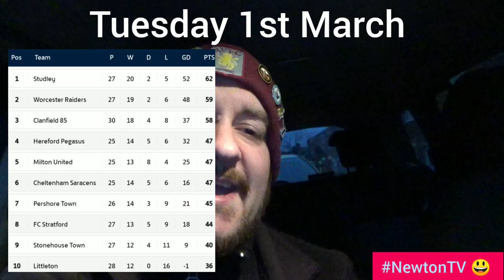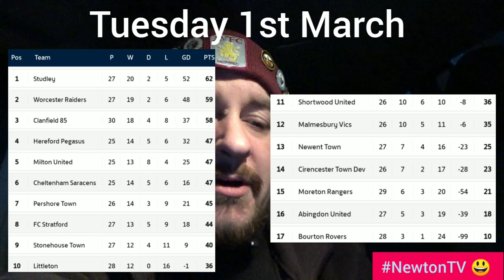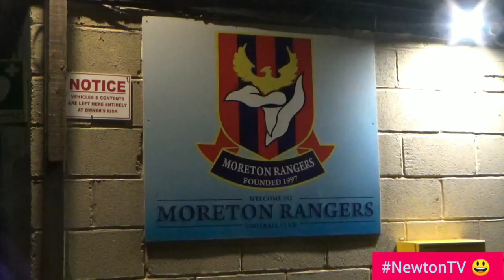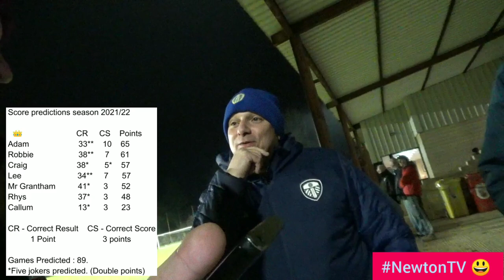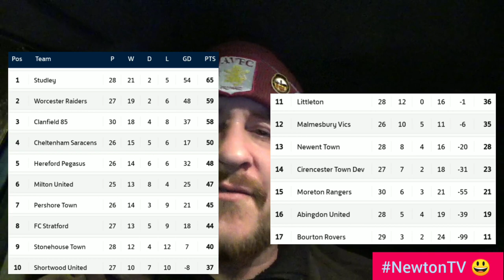Moreton Rangers v Cheltenham Saracens. // It's a Stand Off... I'll Shake me Leg... //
Tuesday 1st March.

London Road 🏟️ (3rd Visit)

Hellenic League Division One.

Moreton Rangers v Cheltenham Saracens.

// It's a Stand Off... I'll Shake me Leg... //